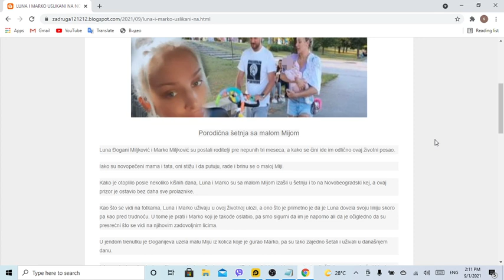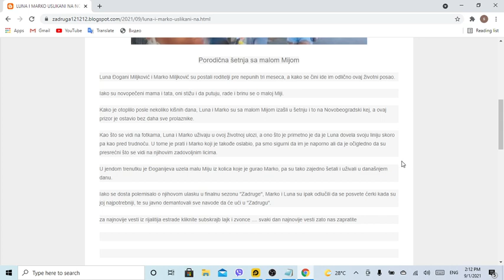LUNA I MARKO USLIKANI NA NOVOBEOGRADSKOM KEJU Novopečeni roditelji UŽIVAJU u šetnji PORED REKE